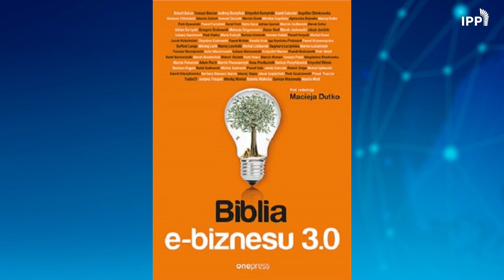Tajlandia nowy kierunek emigracji dla Polaków?｜ Wieczorek przy Mikrofonie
👉 Potrzebujesz gotowych rozwiązań do samodzielnego wdrożenia lub indywidualnego wsparcia?

Wspieram branżę E-commerce od 2012 r.
🔷 Rozwój i skalowanie biznesu E-commerce
🔷 Zagraniczne spółki i konta (OFFShore)
🔷 Emigracja biznesowa do Azji

Piotr